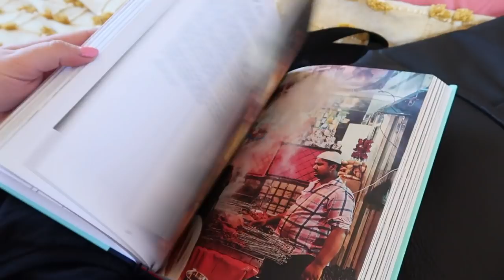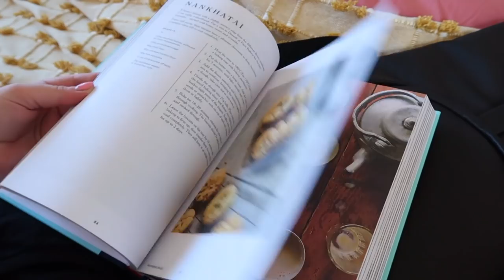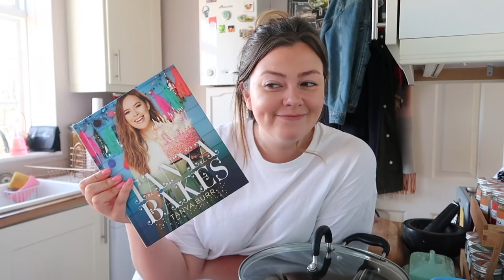HOME VLOG - MAKING ADAM'S BIRTHDAY CAKE (with unbelievably poor results) | LUCY WOOD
🐱 WEARING
A v stylish giant white tshirt and grey leggings that I have now worn for 3 days in a row!! Quarantine chic vogue vogue vogue

Bentick House
3-8 Bolsover Street,
Fitzrovia, London,
W1W 6AB